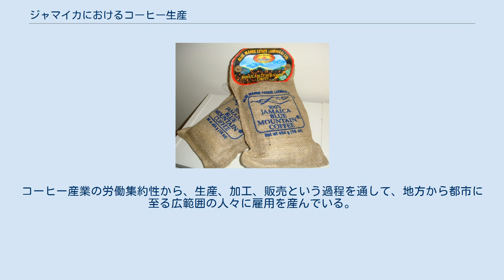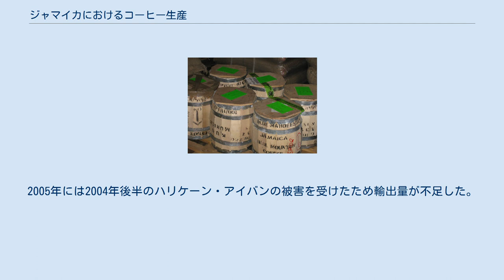ジャマイカにおけるコーヒー生産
日本・ジャマイカ関係
ブルーマウンテン ジャマイカにおけるコーヒー生産は1728年以降にニコラス・ローズ卿によってキングストンの北キャッスルトン近郊に導入されたのが始まりである。
ブルーマウンテンは気候と地形がコーヒー栽培に最適なブルーマウンテン地域で生産される特別な銘柄であり、香りが非常に高く、繊細な味で知られている。
ジャマイカで生産されるコーヒーの大半は輸出向けである。
 ジャマイカで生産されるコーヒーの大半はティピカ種として知られるブラジル原産の派生種であり、作付の70パーセントを占め、残りはカトゥーラ種やゲイシャ種などの交配種である。
ブルーマウンテン地域で生産されるコーヒーは、ブルーマウンテンとして知られ、非常に高品質であり、殆んどが輸出向けである。
コーヒーは標高15–1,603メートル (49–5,259 ft)、降水量125センチメートル (49 in)から700センチメートル (280 in)の地域で育つ。
コーヒーは適度の酸味を持つように栽培されている。
 農務省及びその内部部局コーヒー産業局がコーヒー産業の一切を管轄している。
コーヒー産業局はコーヒー産業に直接関与し、農家に1ヘクタール (2.5エーカー)以上のコーヒー作付農地を所有できるよう補助する目的でコーヒー産業発展会社（CIDCO）を設立した。
 コーヒー産業規制法は、どのようなコーヒーがブルーマウンテンの商標を使用しても良いかを細かく規定し、コーヒー産業局にブルーマウンテンの商標を許可する権限を付与している。
概してセント・アンドリュー教区、セント・トーマス教区、ポートランド教区、セント・メアリー教区で耕作されたコーヒーがブルーマウンテンコーヒーと考えられている。
 ブルーマウンテンコーヒー豆の樽 国際連合食糧農業機関（FAO）の2013年の統計によると、ジャマイカのコーヒー生産量は6,984 トンであり、世界の生産量の0.1%に相当する。
コーヒー作付面積は8,000ヘクタール (20,000エーカー)であり、1haあたりの生産高は8,730ヘクトグラムである。
1981年から2013年までの期間において生産量が最低であったのは1979年（958トン）で、最高であったのは2007年（15,117トン）であった。
 コーヒーは輸出品目である。
コーヒー産業の労働集約性から、生産、加工、販売という過程を通して、地方から都市に至る広範囲の人々に雇用を産んでいる。
輸出向けの需要は供給量を超過している。
生産されるブルーマウンテンの80パーセント以上は日本に輸出されている。
2005年には2004年後半のハリケーン・アイバンの被害を受けたため輸出量が不足した。